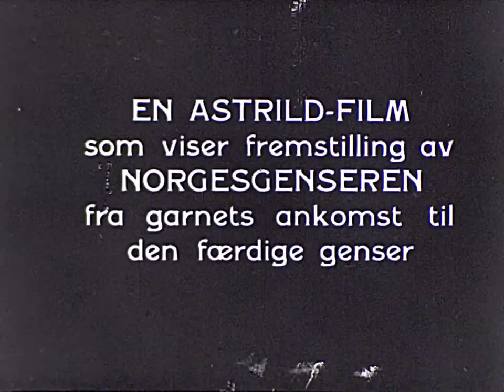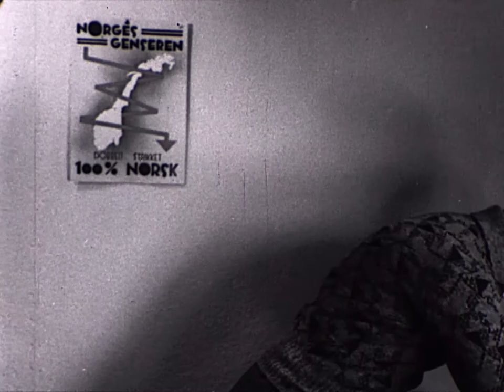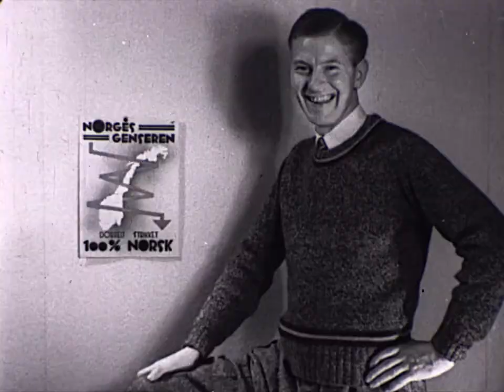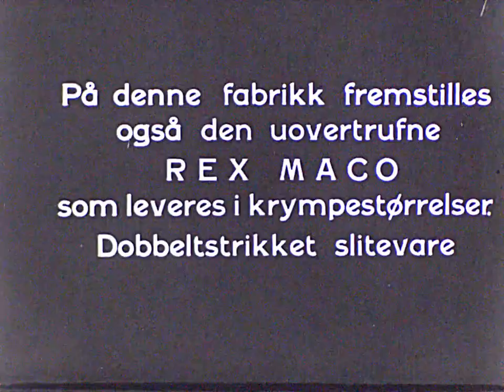Astrild reklamefilm for Norgesgenseren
Astrild Trikotasje ble grunnlagt i 1932 av Finn Sølbrand Horn, og holdt til i lokalene til Aug. P Horn på Vårli på Jeløy.